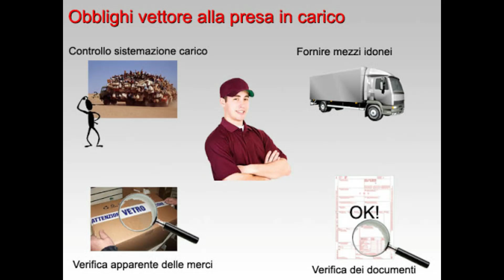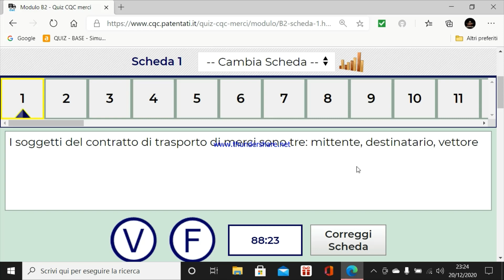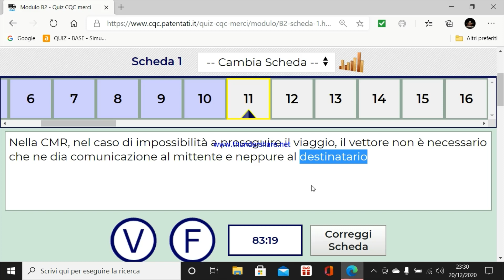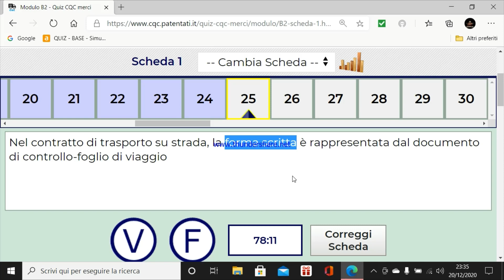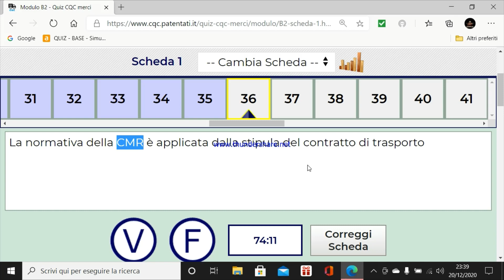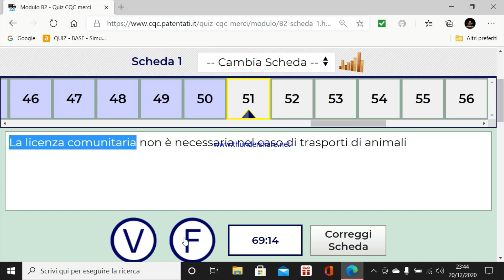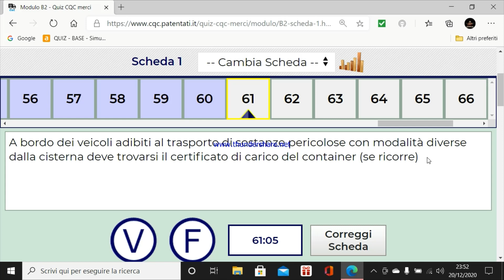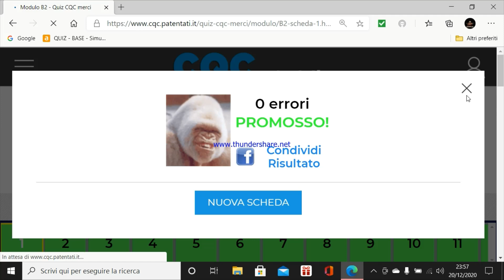CQC SPECIALISTICA MERCI MODULO B2 PRIMA SCHEDA 01/15